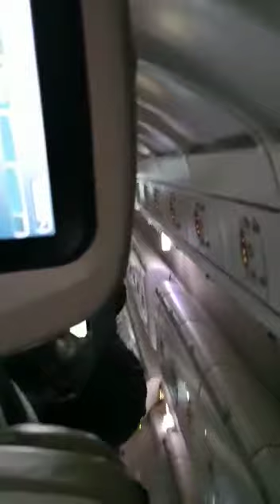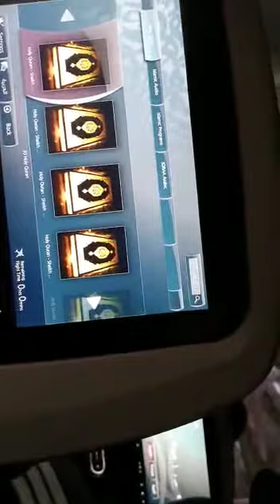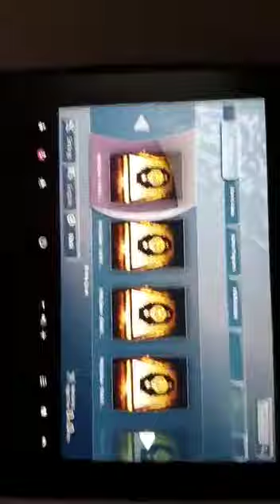አድስ አበባ ኢሪፓርት Ethiopia addis Ababa #